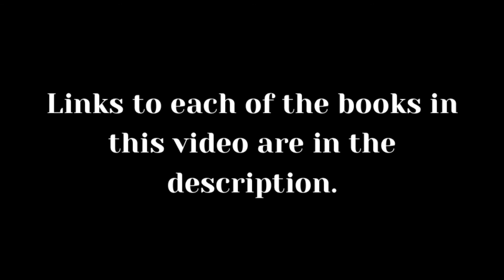Botanical Reading Recommendations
A selection of my favorite botany-related books, all of which would make great summer reads.

Brilliant Botany is an educational STEM channel focused on inspiring enthusiasm about the plant world. The channel features videos highlighting topics in current research, the fundamentals of plant science and tutorials.

And please forgive the crooked framing.

Wicked Plants by Amy Stewart
Flower Confidential by Amy Stewart
The Drunken Botanist by Amy Stewart
Fruitless Fall by Rowan Jacobsen
The Wild Trees by Richard Preston
Newcomb's Wildflower Guide

Have a question about the video, or anything botany-related? Post it in the comments and I'll answer it in a future video!